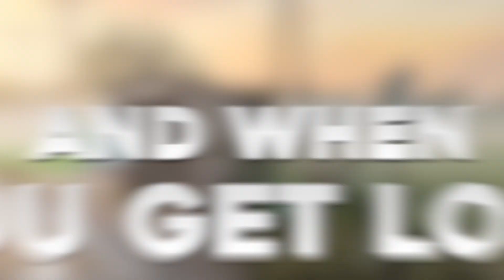Farmer's Life - New Update Trailer #2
If you are not into racing and reading release notes, then we also have something for you!